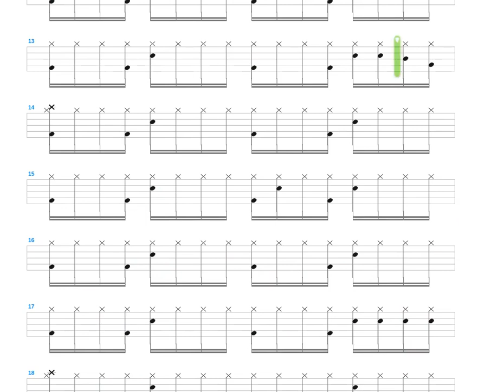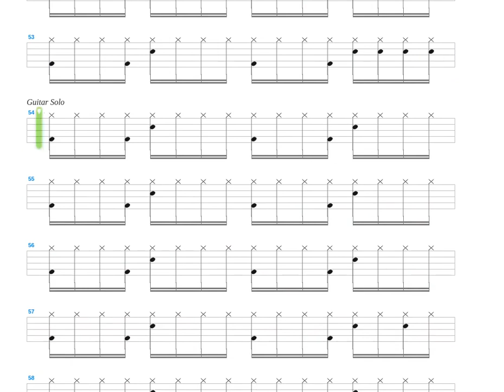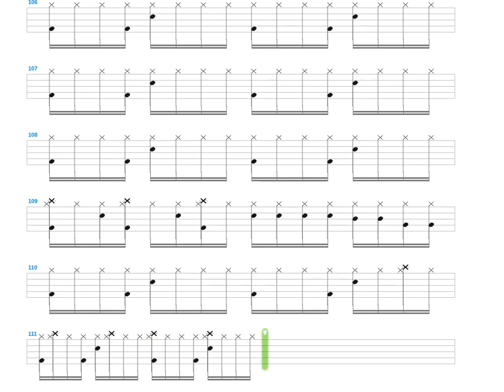Breezin' + George Benson + Drum only + Drum tab